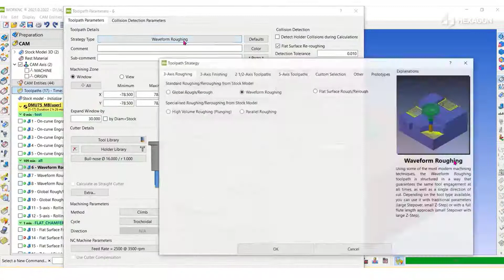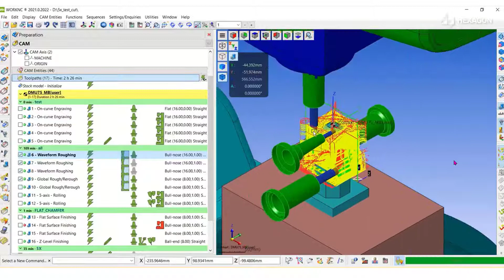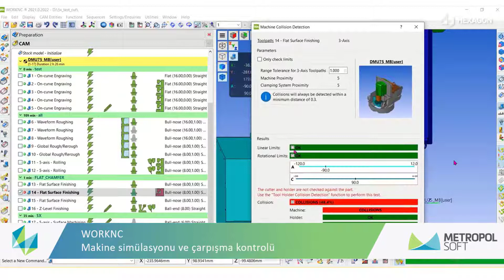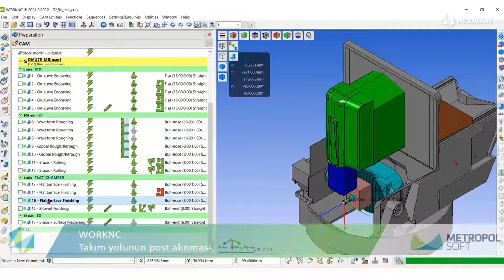Worknc ile 5 Eksen İşleme | Metropolsoft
WORKNC'nin güçlü ve pratik 5 Eksen kabiliyetlerini keşfedin